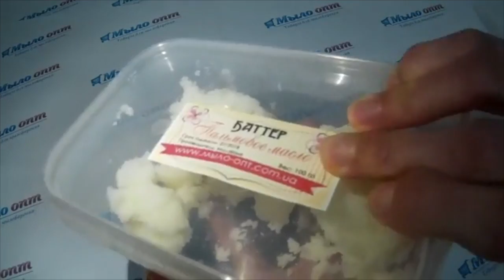DIY: Масло пальмы//Натуральное масло для волос//Зеленая косметика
Видео обзор Пальмовое масло натуральное от Мыло-опт

Для оптовых покупателей есть также фасовка 1 кг - Пальмовое масло оптом